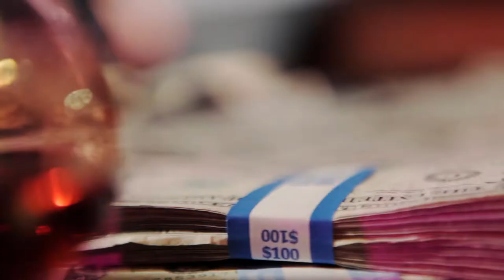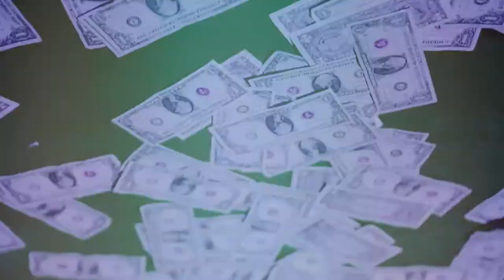Steady tha Boss ft Too Short